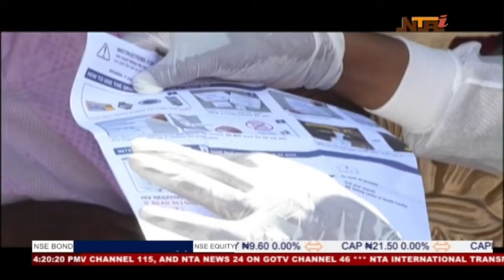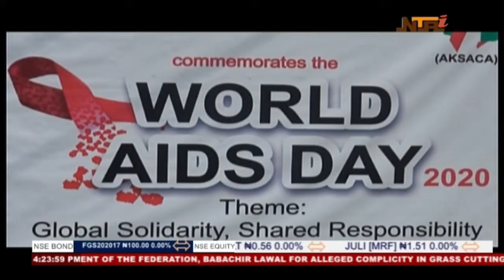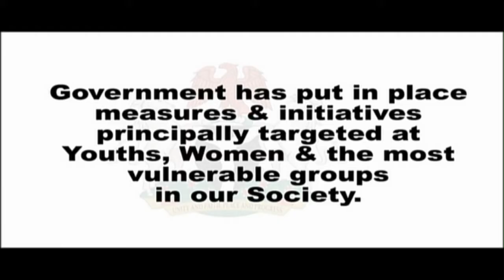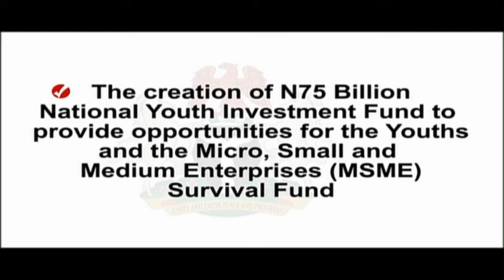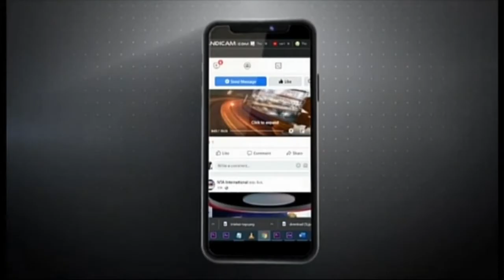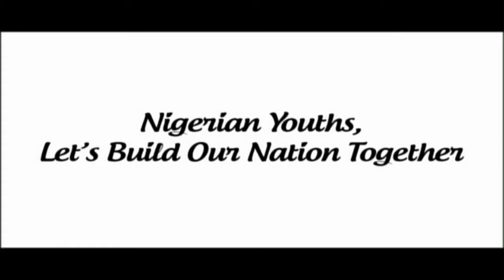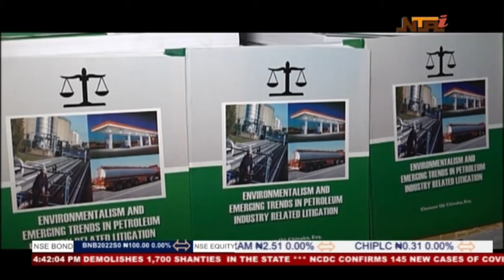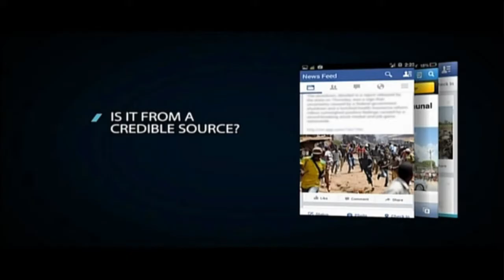Nationwide | 01 DEC 2020 | NTA